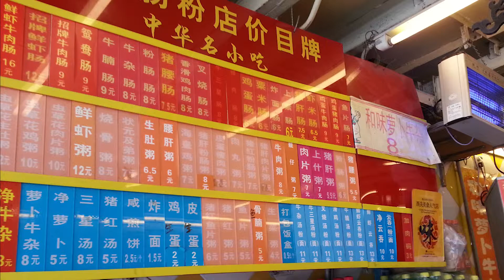中国広州 part767 銀記腸分